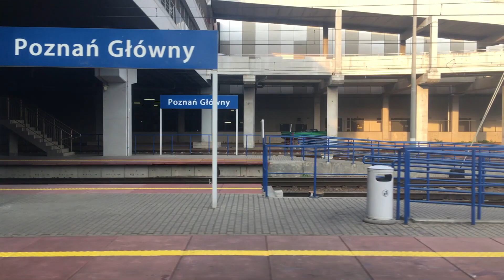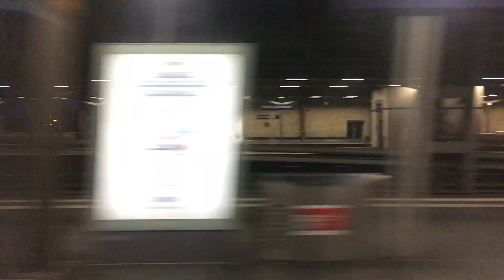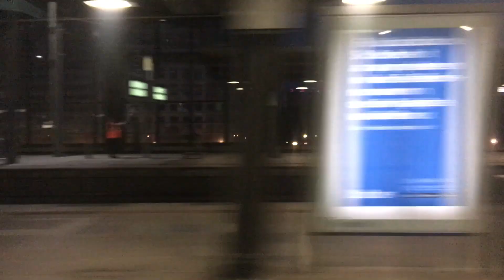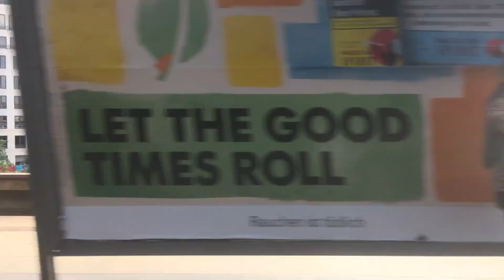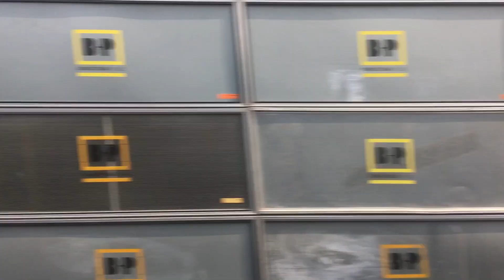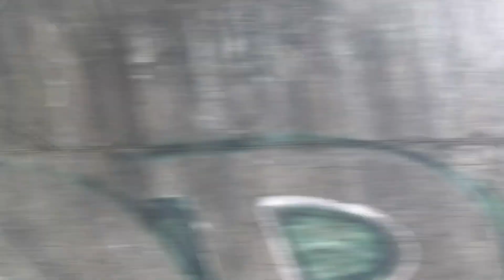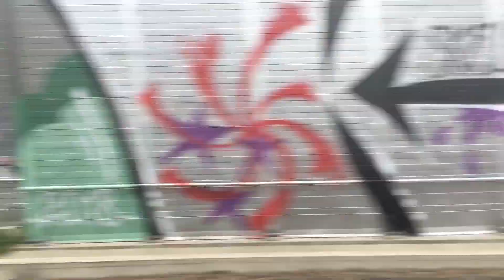MU 26 min Warszawa-Berlin-Warszawa 3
JASKINIA SPOKOJU